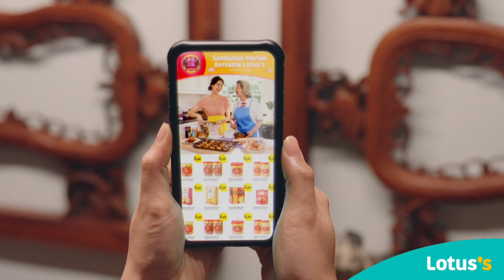Lotus's CNY 2022: Hari-HariMau Ong!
Get ready to roar into the New Year at Lotus’s! Where endless delights meets great value. Plus stand to win your share of RM1.28 million in prizes when you shop with us.
HariHariMauOng at Lotus’s!

把旧的统统送走，一起来虎劲迎新！无尽的喜悦、无穷的优惠，还有总值 RM1,280,000 的丰富奖品等你来赢取～～想要虎劲生财天天旺，就来 Lotus’s 办年货！